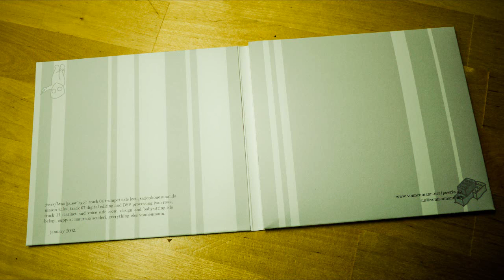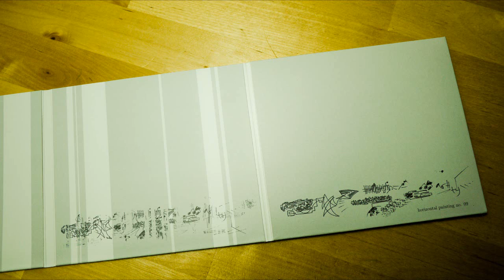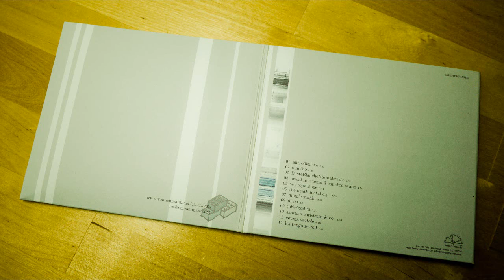vonneumann - jaser/laego (full album)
vonneumann - jaser/laego (freeland records 2002)

01 alfa offensivo 00:00
02 o:hnthô 06:34
03 BusteBiancheNormalizzate 10:59
04 ormai non temo il canabro arabo 16:34
05 velcropantone 21:28
06 the death metal e.p. 22:13
07 mònile stuhhi 30:06
08 di.ba 33:39
09 joffe gœbra 36:31
10 santana christmas & co. 42:01
11 veuma sactole 47:00
12 les tango retroil 50:16

the leading idea (since having a leading idea is nice) is duality [jaser/laego is the duality album]. that explains the backslash in the title and some diphthongs here and there (just to be fussy).

j/l is then based on the combination of opposites: first of all, analogue and digital (the end-of-century figurative/abstractism), confused witin each other, almost undistinguishable; and then the structure: horizontal (development in time) and vertical (development of tune, counterpoint, full empty and other pleasantries).

duality is also expressed in the title: on one side is jaser, that indicates painting, improvisation, profoundity, chance and approximation [all strictly horizontal concepts]; on the other side are lego blocks: of different size and color that when put one over another form things: they indicate the construction, both childish and obsessive, the stratification [all puerile concepts, strictly vertical]. this union, following underhand ways, brought to the production of 12 spicy, unpredictable songs.

headlong into one single element: the sequencer, that characterize the album in its entirety , as it fully contains both concepts.